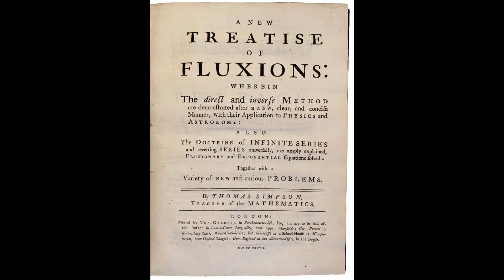CALCULUS CONTROVERSY | NEWTON | LEIBNIZ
In this video history of dispute between Newton and Leibniz , over invention of calculus has been discussed.